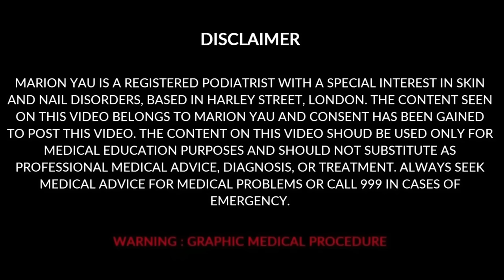SUPER THICK CALLOUS & DEEP CORN REMOVAL 2023 By Foot Specialist Miss Foot Fixer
Hello Viewers!👋

My channel is back with a new video. Today’s video is about soft painful corn

“Miss Foot Fixer”, was created by Marion Yau, a fully qualified and award-winning celebrity Podiatrist based in London, Harley Street. She is the resident Podiatrist on the BBC One Morning live show. This channel is created with the hope to teach people about fungal nail infection, ingrown toenail surgery, corn removal, and callus removal.

Please obtain advice and instruction from medical professional before using these products

Harley Medical Foot and Nail Clinic
46 Harley Street London
W1G 9PT, United Kingdom